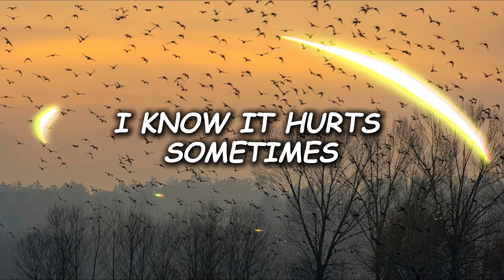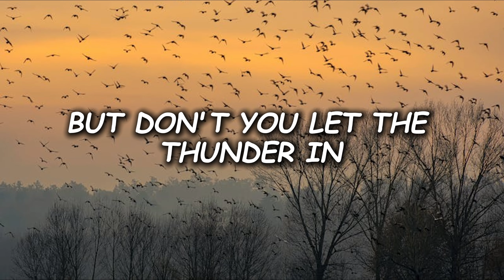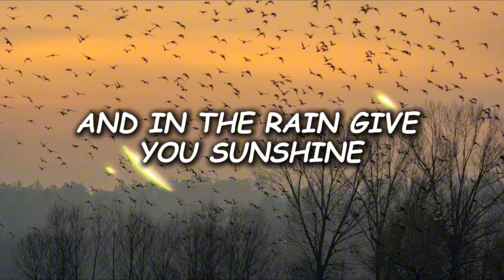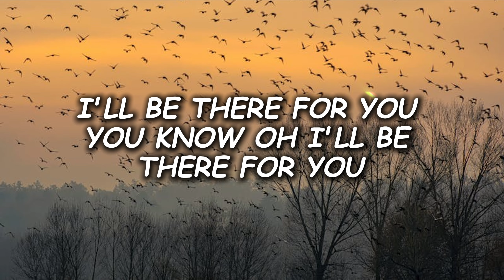Oh Wonder - Landslide (Lyrics)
• Đây là kênh Youtube của tôi mới lập rất mong tất cả mọi người ủng hộ tôi với nhé 😘

• Cảm ơn mọi người nhìu 🥰

lyrics :
I know it hurts sometimes
But you'll get over it
You'll find another life to live
I know you'll get over it
I know you're sad and tired
You've got nothing left to give
But you'll find another life to live
So when you're caught in a landslide
I'll be there for you, I'll be there for you
And in the rain, give you sunshine
And every time that you're lonely
And every time that you're feeling low, you should know
I'll be there for you, you know
I know your hope is heavy
And I know you feel like everything
Is falling to the wind
But don't you let the thunder in
'Cause I know you'll get over it
You fell down by the wayside
Love locked in an overflow
And you threw stones at the starlight
'Cause I stood on the sidelines telling you
That I get that you're lonely
And I see that you feel alone
But I heard in a heartbeat